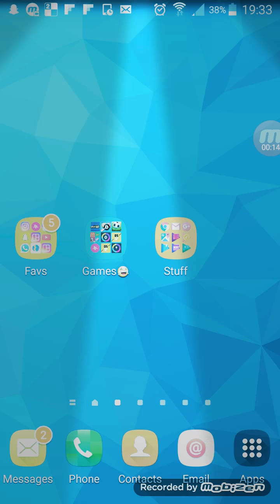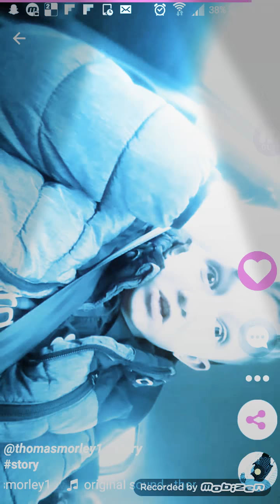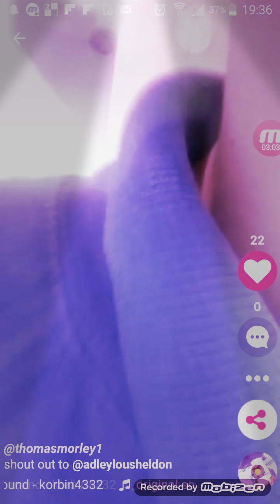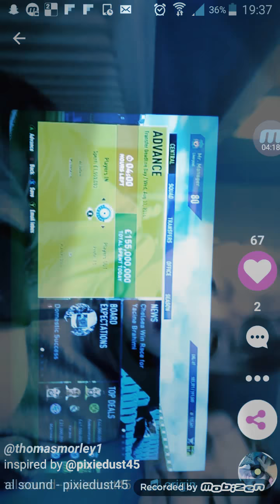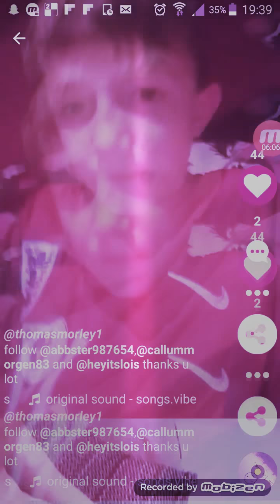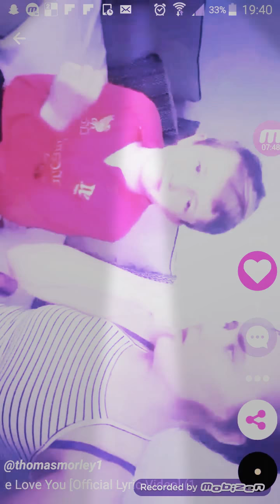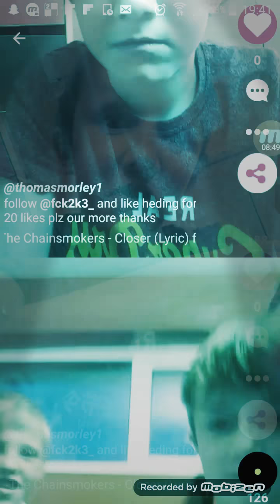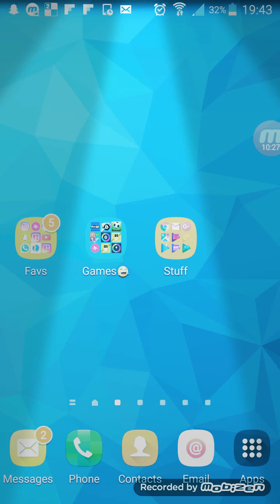Looking at my musically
Harrison nelson